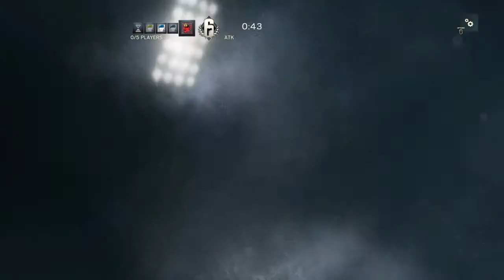Rainbow Six Seige Beta Gameplay -Destroyer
Finally a video from me!! Enjoy